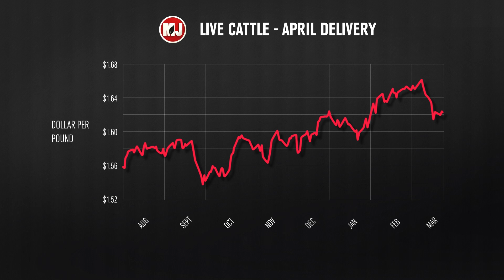Cattle Feeder Discusses Markets, Black Swans & Country of Origin Label | Mike Briggs | 3/24/23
On this week's episode of Market Journal, we bring you an exclusive interview with Mike Briggs, one of our regular cattle market analysts.

We traveled out to Briggs feed yard near Seward to get Mike's take on the cattle complex and his insights on the latest trends and challenges facing the industry.

From supply and demand dynamics to market volatility and risk management strategies, we cover it all in this in-depth discussion.

Whether you're a rancher, trader, or simply interested in the cattle market, you won't want to miss this informative and engaging episode of Market Journal. Tune in now to catch the full interview with Mike Briggs.